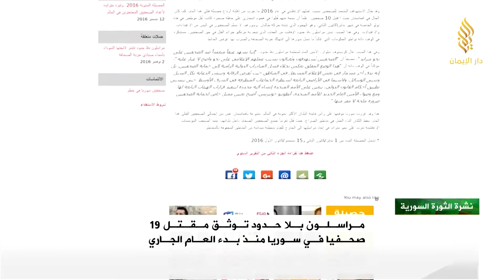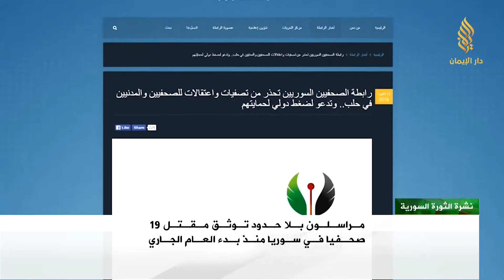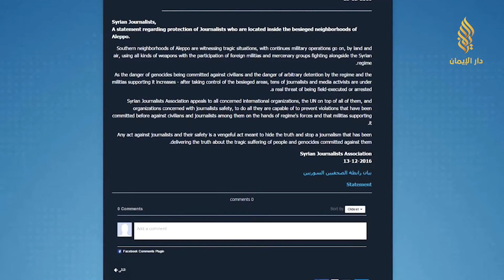تقرير | مراسلون بلا حدود توثق مقتل 19 صحفيا سورياً